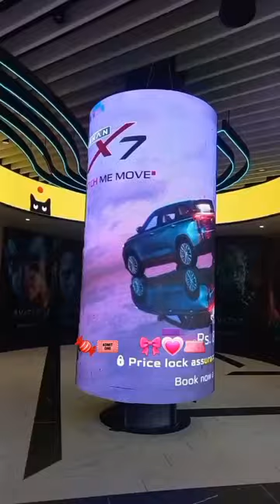watch full vlog on my channel